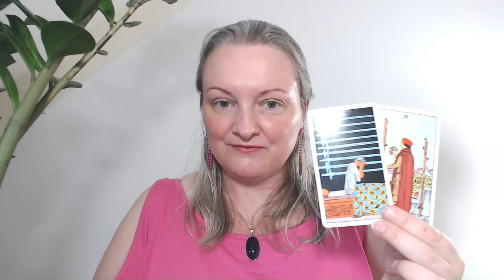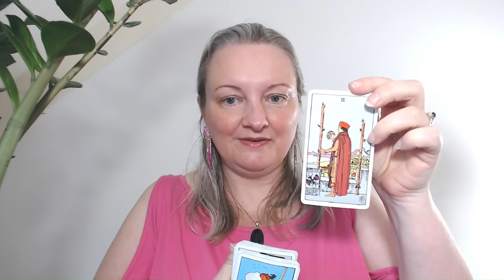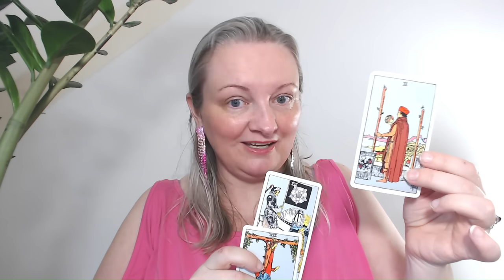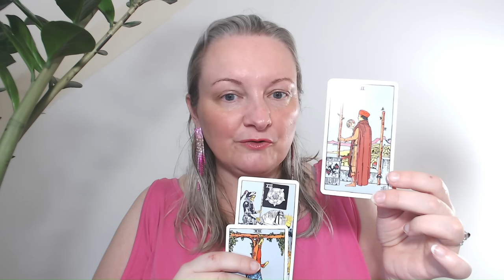HGO energie strepen in de lucht en energie 5g nu with English subtitles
HGO Het Grote Ontwaken with English subtitles